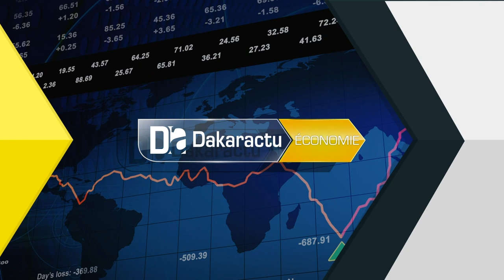Samba Ndiobene Ka aux jeunes" il faut s'approprier des politiques de jeunesse du président"